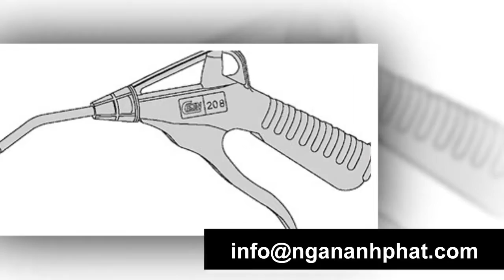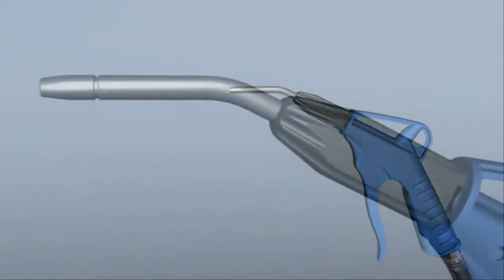Súng Khí Chính Hãng CEJN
Súng khí chính hãng của CEJN cho hiệu quả làm sạch bề mặt với không khí hoặc nước với lực thổi mạnh. Giảm tiếng ồn, Dòng chảy chính xác đạt được bằng cách thiết lập, dòng chảy có thể điều chỉnh. Vòi phun điều chỉnh từ tia hẹp đến dạng chùm. Có thể điều chỉnh kiểm soát lưu lượng.
Áp lực phá vỡ tối thiểu: 64 bar (928 PSI)
Chất liệu súng hơi:         POM (thân), đồng thau (van, ống)
Môi trường:                         Không khí và chất lỏng
Nhiệt độ:                         -20°C — +60°C (-4°F — +140°F)

Địa Chỉ: D3 - Đường Đồng Khởi, KP3, P.Tam Hòa, TP.Biên Hòa - Đồng Nai